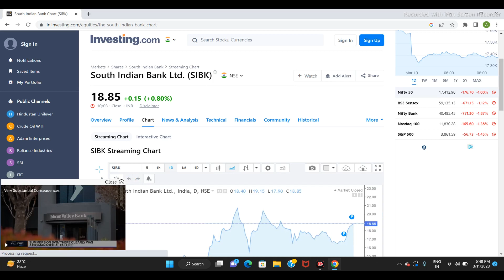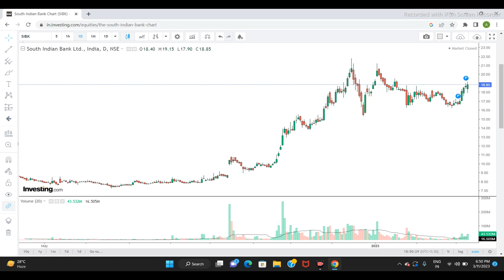SOUTH INDIA BANK LTD SHARE NEWS | NEXT TARGET \ LATEST NEWS | STOCK ANALYSIS